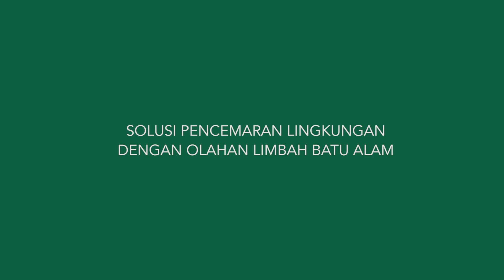TIM ITB - Tanoto Student Research Award 2017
VOTING DAN COMMENT DIPERPANJANG HINGGA 6 JUNI 2017

Tim ITB 1

Oleh: Alfin Mohammad Abdillah, Dhea Shofi Racmadita, Faldie Fathurohman, M. Alfin Abdullah

Pembuatan Prototipe Olahan Limbah Usaha Batu Alam Sebagai Solusi Penanggulangan Pencemaran Lingkungan Di Kabupaten Cirebon

Tim ITB 2

Oleh: Farah Wirasenjaya, Nadhira Sagita Putri, Najla Nadhia Rahmawati

Pra Rancang Sistem Pengelolaan Sampah Kota Di TPPAS Nambo Menggunakan Teknologi Low Carbon Emission Dengan Hasil RDF Sebagai Bahan Bakar Alternatif Industri Semen

Dukung Tim ITB menjadi juara di ajang GoInnovate17 Tanoto Student Research Award 2017 dengan cara “Like” video ini dan berikan komentar terbaik kamu karena ada Voucher Buku sebesar 200.000 bagi 10 komentar terbaik.

Sebagai bentuk dukungan untuk sektor penelitian di Indonesia, Tanoto Foundation telah melaksanakan Tanoto Student Research Award (TSRA) sejak 2007. Saat ini, Tanoto Foundation telah bermitra dengan lima perguruan tinggi yaitu, Institut Teknologi Bandung (ITB), Institut Pertanian Bogor (IPB), Universitas Hasanuddin (Unhas), Universitas Sumatera Utara (USU), dan Universitas Indonesia (UI). Tanoto Foundation telah memfasilitasi 380 penelitian aplikatif yang berusaha menjawab kebutuhan masyarakt secara langsung. Topik penelitian mencakup berbagai bidang, seperti pertanian, teknologi, dan lingkungan hidup.

Tentang Tanoto Foundation

Tanoto Foundation yang didirikan oleh Sukanto Tanoto dan Tinah Bingei Tanoto memiliki visi untuk menjadi pusat unggulan dalam Penanggulangan Kemiskinan melalui Pendidikan, Pemberdayaan dan Peningkatan Kualitas Hidup. Di bidang pendidikan, Tanoto Foundation memberi dukungan terhadap peningkatan akses dan mutu pendidikan di Indonesia.

Tanoto Foundation was established in 1981 by Sukanto Tanoto and Tinah Bingei Tanoto to alleviate poverty through education, empowerment and enhanced quality of life. Our work is based on our founders’ beliefs that every person deserves the opportunity to realise his or her full potential.